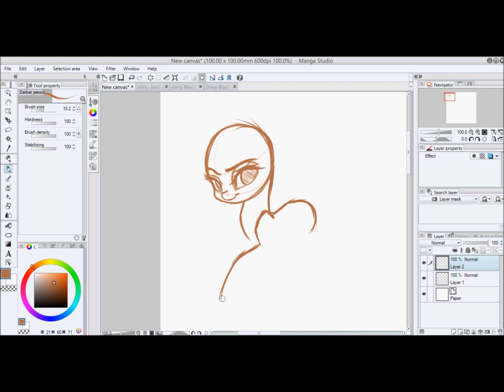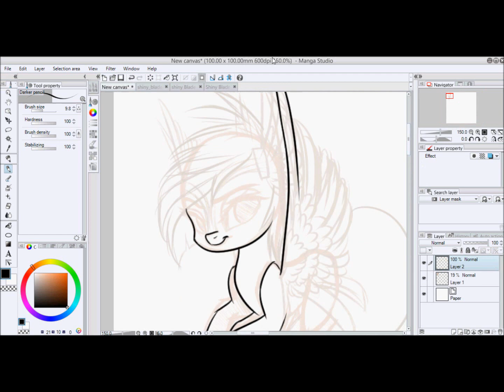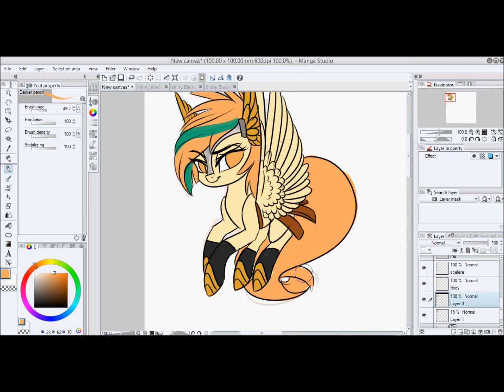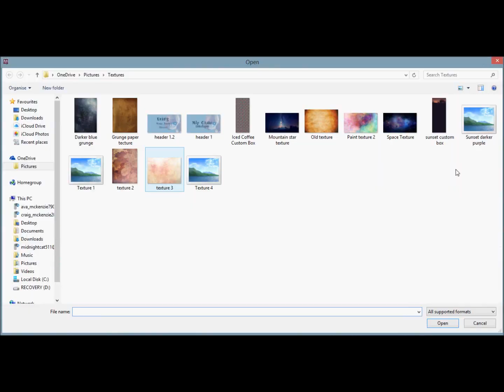MLP Chibi Commission {Time Lapse}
Chibi commission Time-Lapse. Character belongs to xWhiteDreamsx on Deviantart~